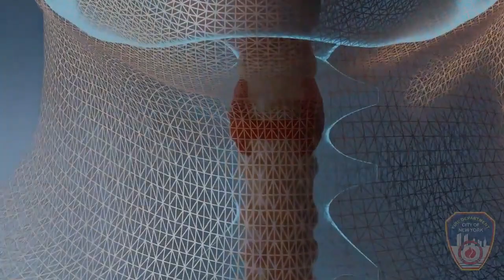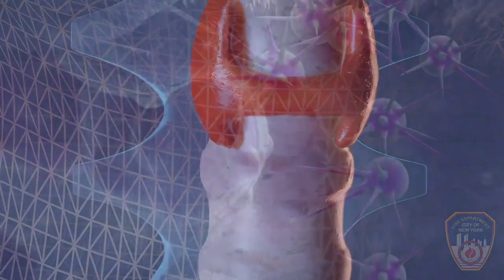Firefighter Protective Hood and Managing Firefighter Cancer Risks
Firefighter Protective Hood and Managing Firefighter Cancer Risks. Partnership with FDNY and FDSOA.